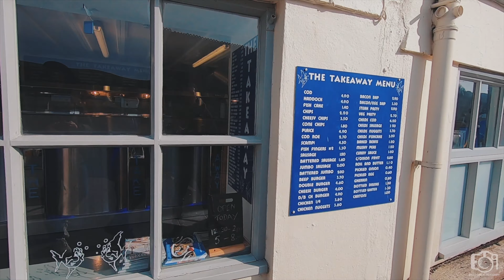Veneti in Devon - Living in England - enricotakeoffphotography - chapter 5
Brother and Best Friend visiting me in England... lot of fun!